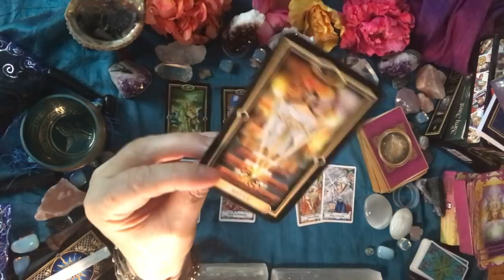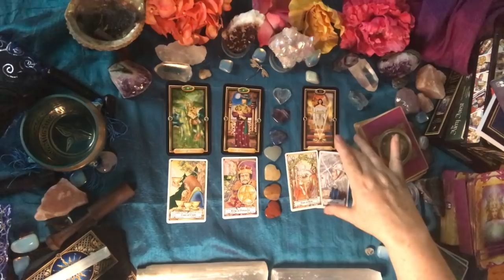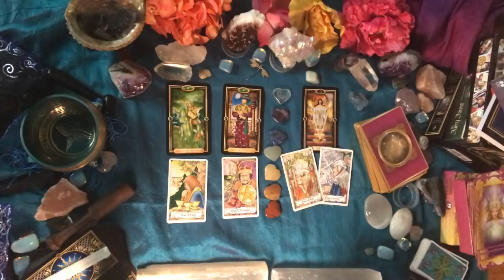♎️LIBRA🔮May 16-20,💃Keep moving forward🍀